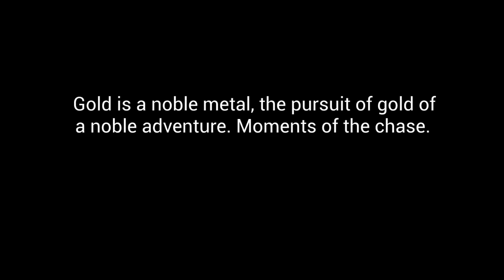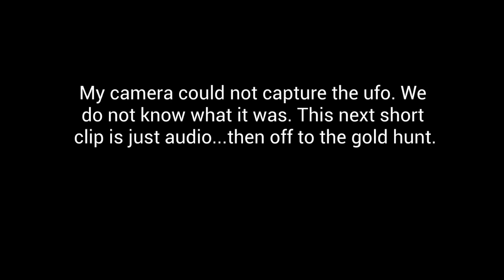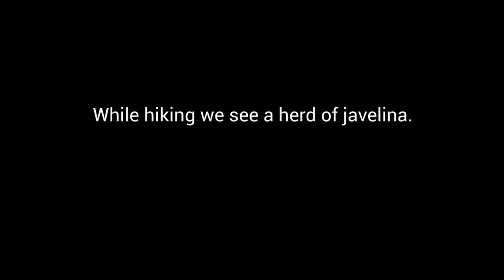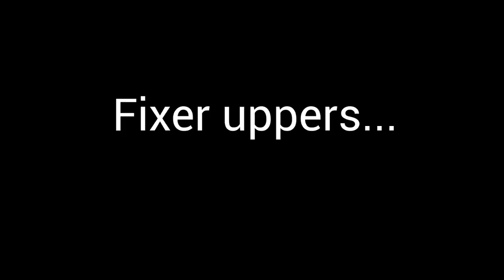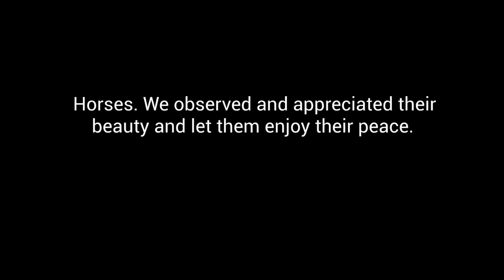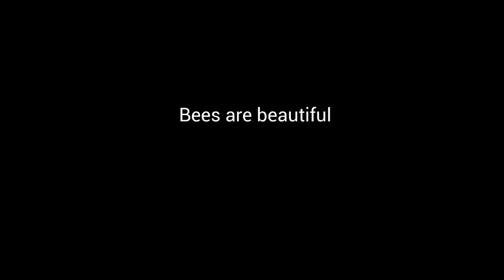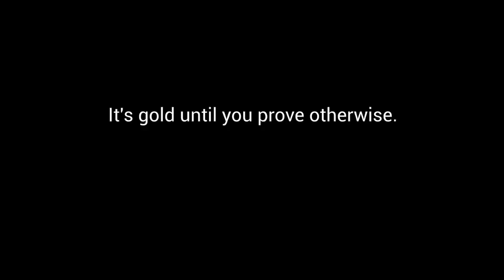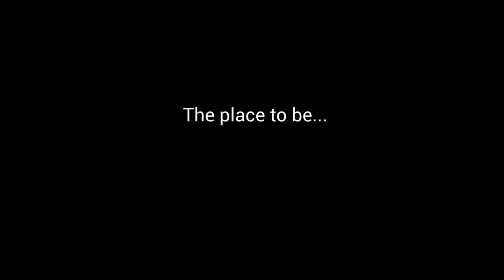Gold Prospecting hunt for big gold, the adventure along the way. [S7-E20]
Gold Prospecting and nugget hunting. Sights and sounds of the gold quest, javalinas, horses, tarantulas, various old stuff from the days gone by.